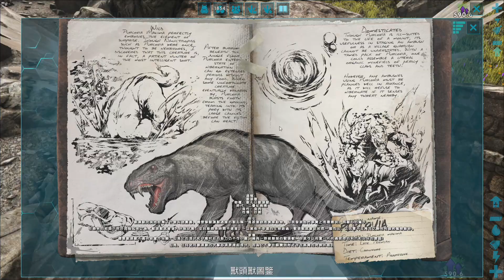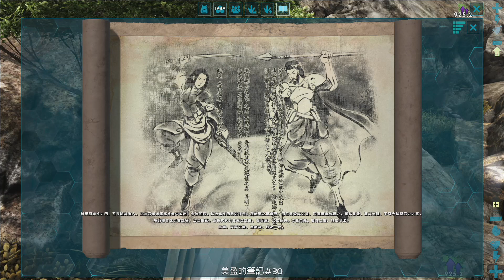馴服霸王龍，遇到全身骨骼的劍龍※方舟 生存進化※恐龍生存 Ep.20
聽說更新了很多，也許是時候來回顧一下了?